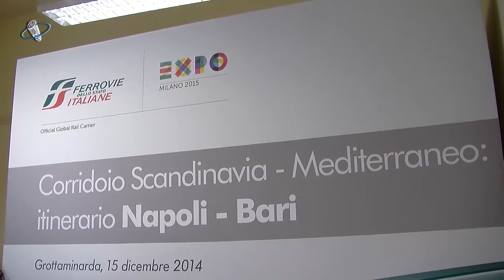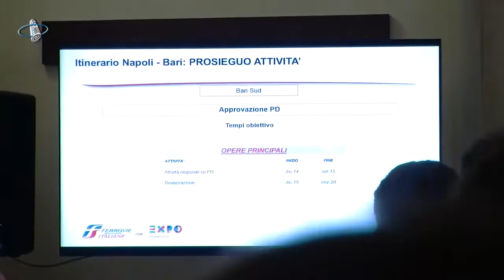Alta Capacità, stazione Hirpinia - Intervista a Michele Mario Elia, a.d. Ferrovie dello Stato